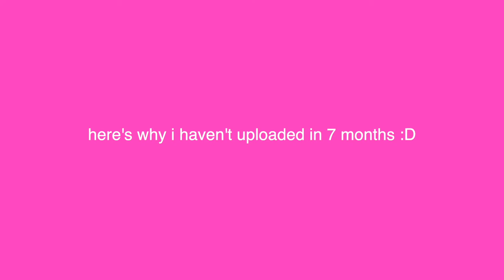i'm back! why i left + life update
hey everyone, i'm back!!

i made this video to do a quick update on why i left youtube for 7 months... i am gonna start posting normal videos now, but i wanted to let you all know why i was gone for so long instead of jumping right in and start uploading as normal :))

anyways, it feels so good to be back. new videos will come soon, but don't expect me to be consistent because that is not going to happen lol